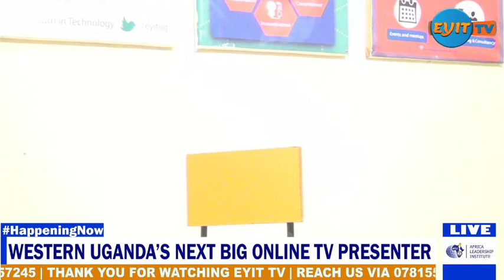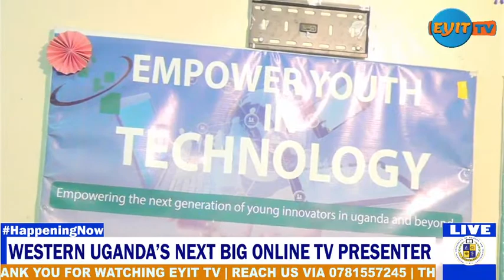EYIT MEDIA AUDITIONS | The search for Western Uganda's Big Online TV and Radio Presenter